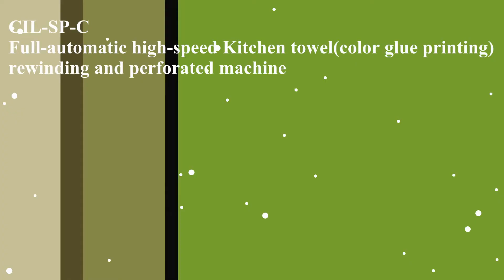CIL-SPC 1400mm toilet paper and kitchen towel color glue lamination machine